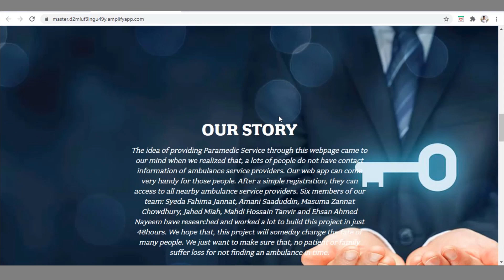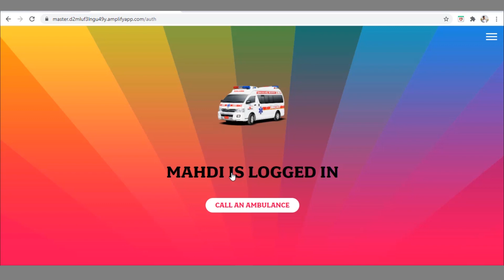AWS Hackathon | Project by Team Alpha | CTO Forum Bangladesh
Project Name: Paramedic Service
Project Overview:
In this hackathon we have deployed a simple web application that enables users to request emergency ambulance service from nearby hospitals. Our application will present users with an HTML based user interface for indicating the location where they would like to be picked up and will interface on the backend with a RESTful web service to submit the request and dispatch a nearby ambulance. The application will also provide facilities for users to register with the service and log in before requesting for the service. Our application architecture uses AWS Lambda, Amazon API Gateway, Amazon S3, Amazon DynamoDB, Amazon Cognito, and AWS Amplify Console. Amplify Console hosts static web resources including HTML, CSS, JavaScript, and image files which are loaded in the user’s browser via S3. JavaScript executed in the browser sends and receives data from a public backend API built using Lambda and API Gateway. Amazon Cognito provides user management and authentication functions to secure the backend API. Finally, DynamoDB provides a persistence layer where data can be stored by the API’s Lambda function.Now, with a small demonstration, let’s see how does this project work. 1st of all we can see welcome UI. The name of our project is Paramedic Service. Here you can see some paras describing how does this app works and our history of hard work .You can contact our team on social networking sites.Here you can see our customers reviews. You can see our upcoming plan about the web-app.You can enter in home UI by signing in.If you are not authenticated, then you have to register first. After entering home UI,when click on "call an ambulance" button, your region map will come. In this map we chose our own Sylhet city region. In future, we will expand our map region and add other features.Then you can call an ambulance for picking up the patient.